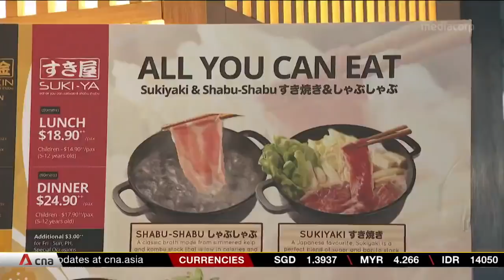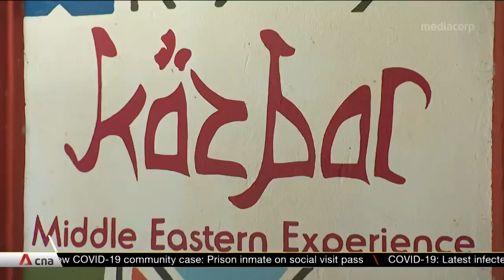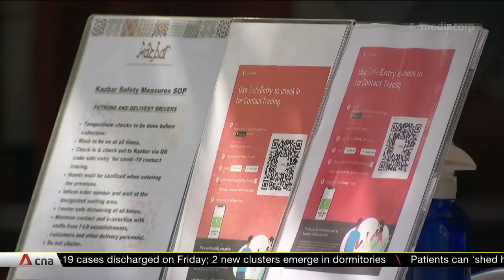COVID-19: Singapore begins Phase 2 of reopening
Singapore has taken a major step towards a "new COVID normal". On Jun 19, the country moved into Phase 2 of reopening. Many aspects of everyday life are now back on the agenda. People have been flocking to hawker centres and restaurants, with dine-in restrictions lifted.